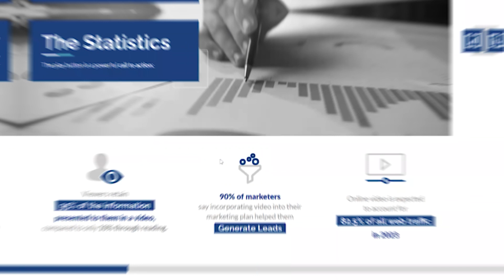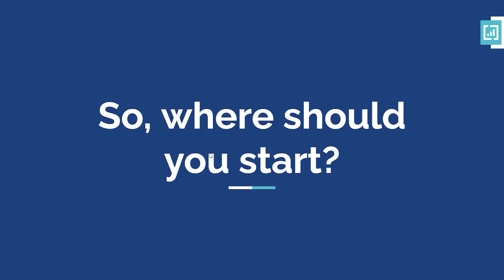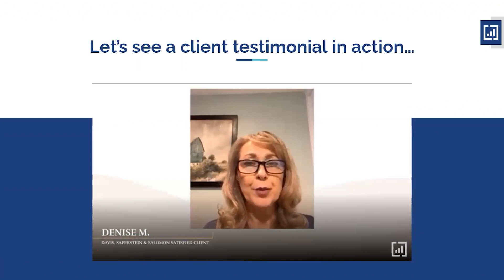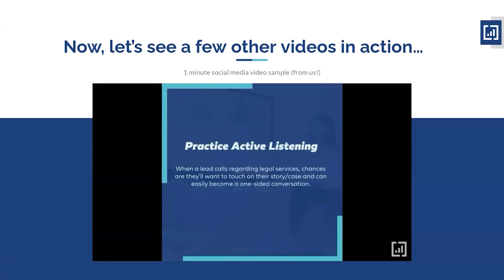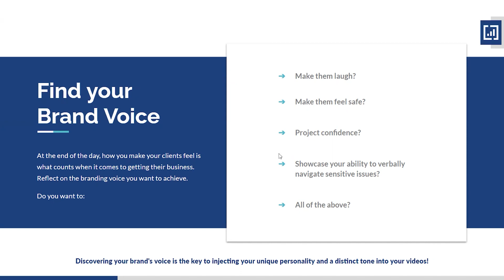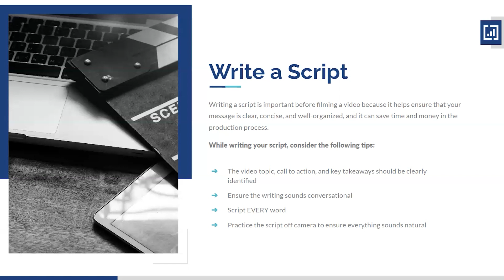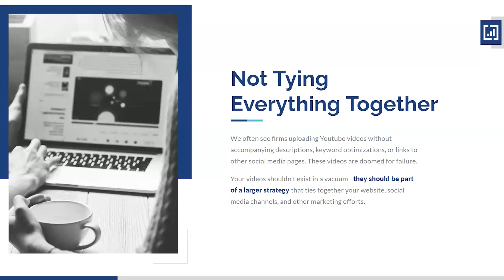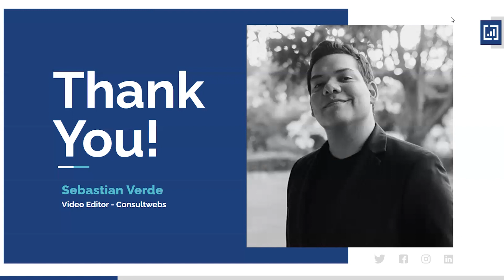How Video Has Changed the Game for Law Firms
The power of Video Marketing for Law Firms, and how to create effective videos that resonate with your audience.

If you’re looking to incorporate video into your business strategy check our guide